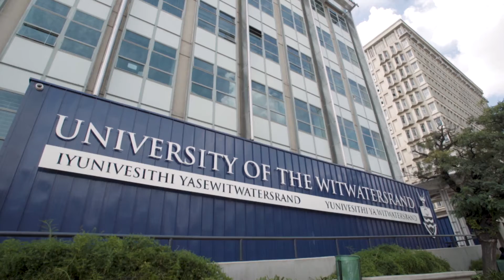SA INC - Season 3 - Telkom Foundation - Bursaries (1 minute)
The Telkom Foundation Connected Schools project not only provides fully connected labs and device access, equipping educators to better empower their learners and learners to become skilled to operate in a technological world but also helps them to learn resilience and receive the social support needed for their holistic personal development.

Telkom Foundation also provides access to bursaries to ensure that those opportunities are accessed and optimised to the fullest helping to facilitate the emergence of a new and powerful generation of South African innovation.